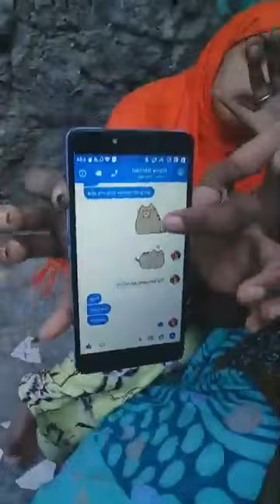Fadeexad Gabdho Fanaaniin oo Wiil iskuhaysta